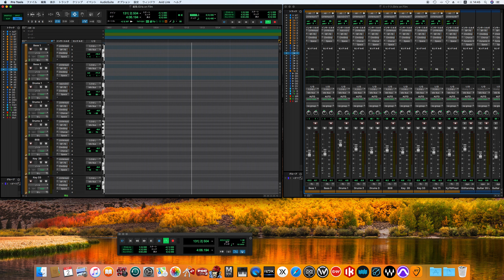Girls on Film / Duran Duran song cover -off vocal ver.- (80's sound finish)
Duran Duran
デュラン・デュラン
Girls on Film

Personnel
Album credits adapted from AllMusic:

Duran Duran
Simon Le Bon – lead vocals
Andy Taylor – guitar
John Taylor – bass guitar
Roger Taylor – drums
Nick Rhodes – keyboards, synthesisers

Production
Colin Thurston – production, engineering
Ian Little – production ("Is There Something I Should Know?")

アニメ『SPEED GRAPHER』主題歌
Anime “SPEED GRAPHER” theme song